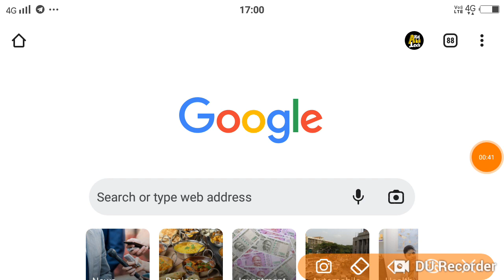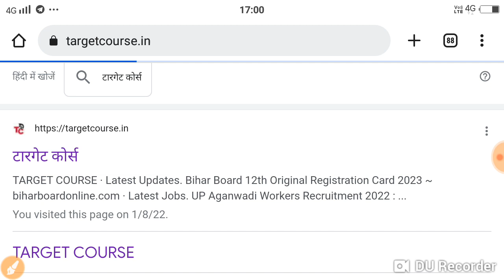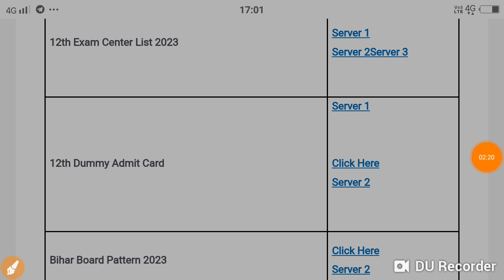Bihar Board 12th Original Registration Card 2023 डाउनलोड शुरू परीक्षा डेट जारी 2023....